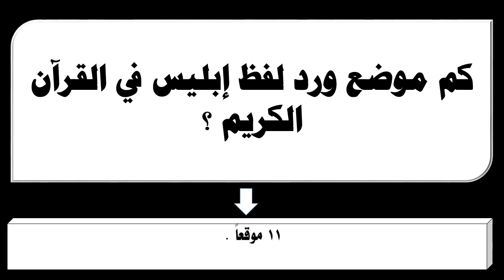كم موضع ورد لفظ إبليس في القرآن الكريم ؟